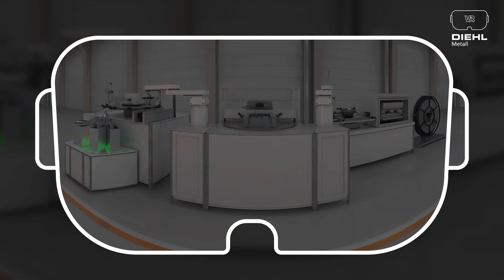Virtual Tour | Diehl | Location Teltow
Join us to an virtual tour through our production at our location Teltow (Germany).